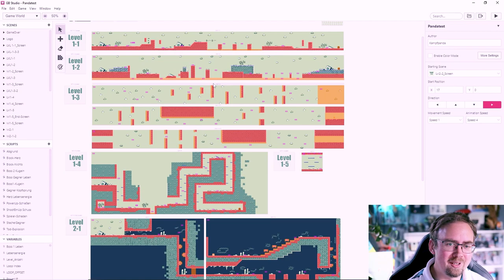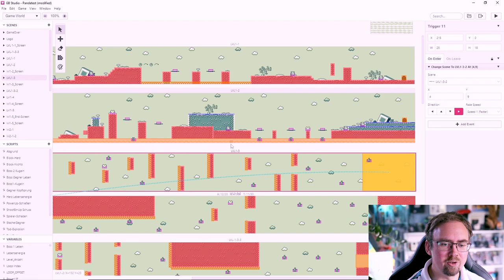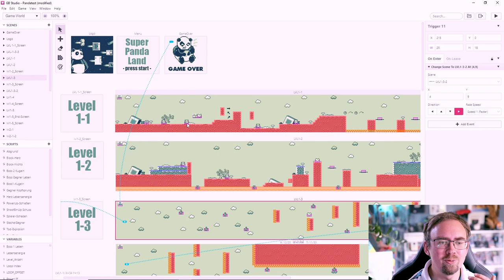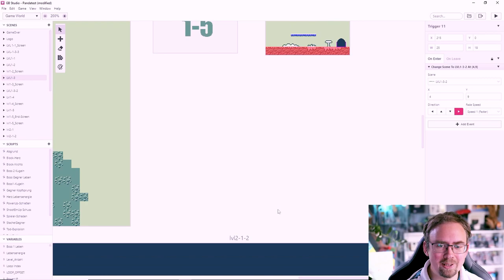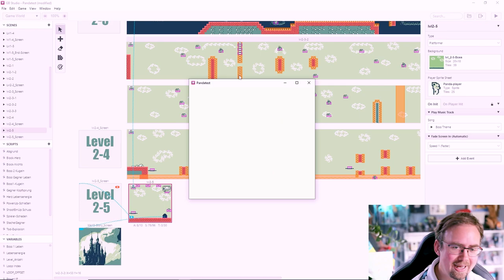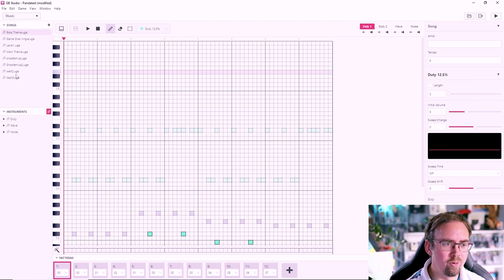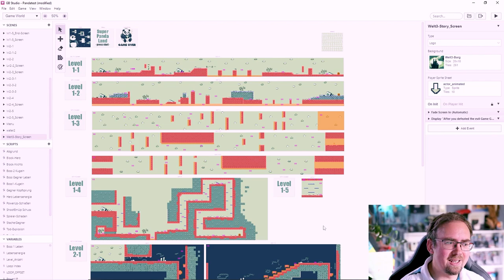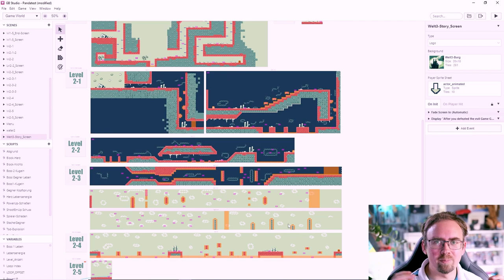Welten 1 und 2 fertig + Einblick ins Boss Scripting mit GB Studio! Pandaland Devlog Update#2!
Kapitel:
0:00 Vorwort
1:01 GB Studio
14:37 Spielszenen